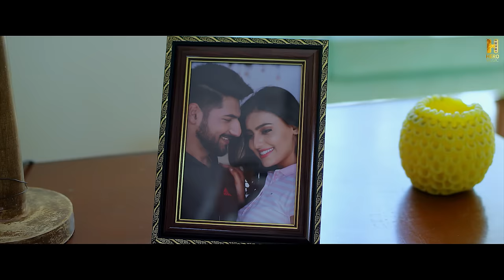Karan Singh Arora: Beparwah Song | S Mukhtiar | Hero Music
Presenting Beparwah in voice of Karan Singh Arora Feat. Ginni Kapoor. This is a soft romantic song penned by S Mukhtiar. A Hero Music & S Mukhtiar presentation.

Song: Beparwah
Music Director/Composer &Singer - Karan Singh Arora
Lyrics: S Mukhtiar
Video - TruMakers
Dop - sukh kamboj
Assi director- shubham malhotra
Female Lead - Ginni Kapoor
Music Arranger - Roop Mahanta
Mix & Master - Pankaj Borah (neo sound, Bombay )
Instruments & Vocals Recorded At - AMV Studio Bombay
Guitars & Dobro - Ankur Mukherjee
Publicity Designs - Garry Vilkhu
Visual effect - Sagar Shirke
Edit/grade-Arshpreet (Hazara studio)
Label - Hero Music
Special Thanks - Oshan Raj, Ray Khan & Kamaljot Singh

Connect with "KARAN SINGH ARORA"